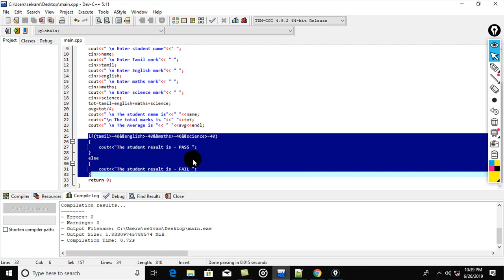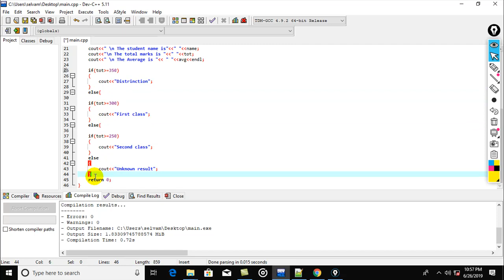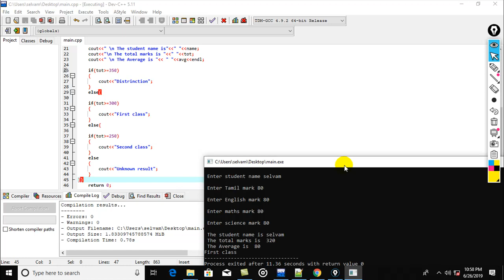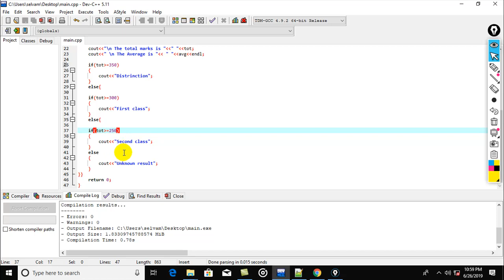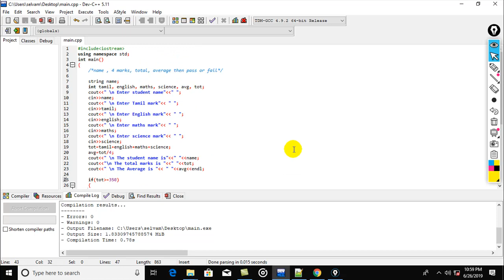C++ Nested if condition tamil tutorial